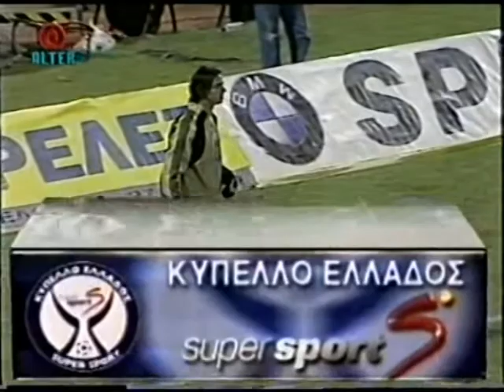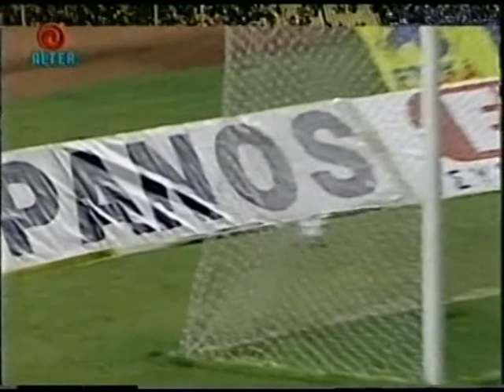ΤΕΛΙΚΟΣ ΚΥΠΕΛΛΟΥ ΕΛΛΑΔΟΣ 2001: ΟΛΥΜΠΙΑΚΟΣ - ΠΑΟΚ *FULL*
ALTER: ΝΕΑ ΦΙΛΑΔΕΛΦΕΙΑ ΤΕΛΙΚΟΣ ΚΥΠΕΛΛΟΥ ΕΛΛΑΔΟΣ 2001